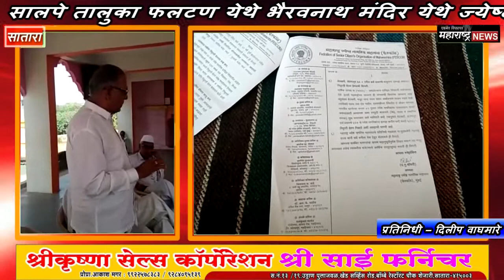ज्येष्ठ नागरिकांच्या हक्कांची अंमलबजावणी व्हावी-ज्येष्ठ नागरिक संघ सालपे तालुका फलटण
MAHARSHTRA NEWS सालपे तालुका फलटण येथे भैरवनाथ मंदिर येथे ज्येष्ठ नागरिकांच्या हक्कांची अंमलबजावणी व्हावी यासाठी ज्येष्ठ नागरिक संघ कार्यक्रम संपन्न झाला त्याप्रसंगी हनुमंत शिंदे यांनी मार्गदर्शन केले